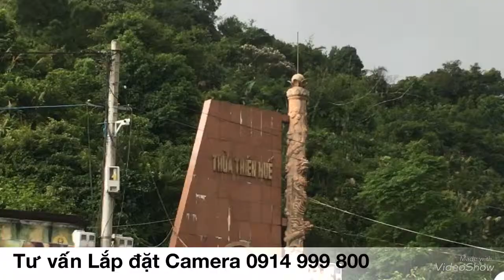Phượt Đèo Hải vân - Cảnh đẹp Hải vân quan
Cảnh đẹp quảng đường từ đà nẵng lên đỉnh đèo hải vân, một chiều  chủ nhật mưa bão sắp đổ bộ.
Lắp đặt camera cho khách hàng tại đỉnh đèo!